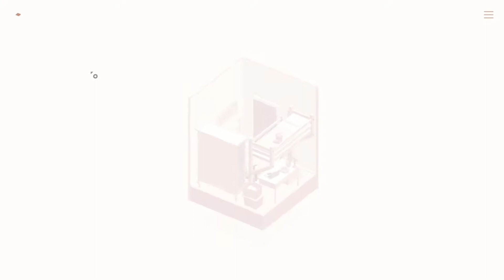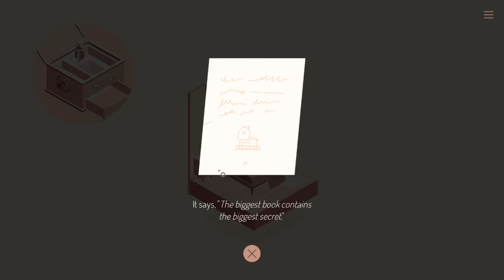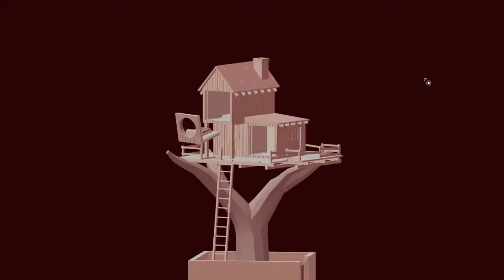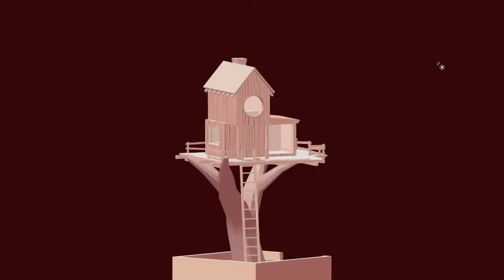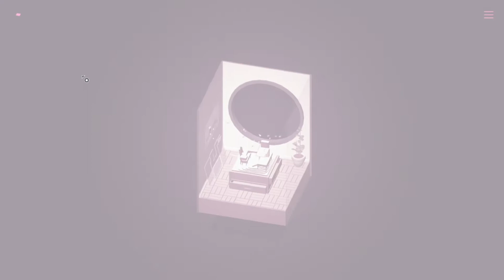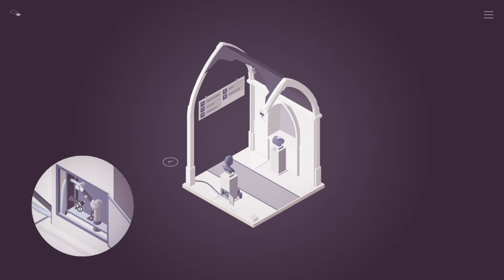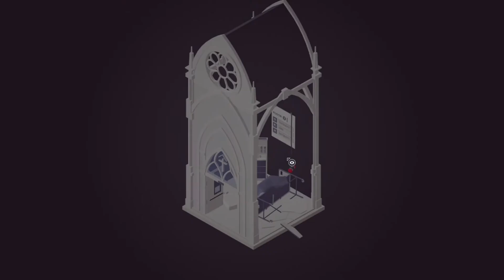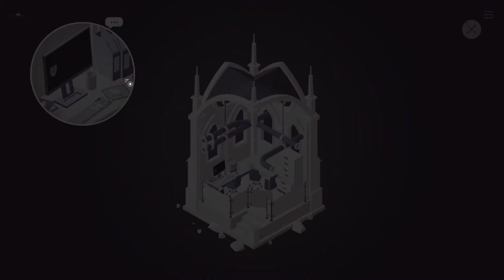The Almost Gone | Blind/Full Playthrough | Part 3/4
What is The Almost Gone?

Experience the intricate dioramas and connections of your life, and the ripples we all make, in this award-winning narrative puzzle game about death, loss, and mental health.

Poised between life and death, isolated and alone, you must unravel the poignant truths that led to your fate. Dig beneath the beautifully rendered façades and interiors of an ordinary suburban lifestyle to discover a contemporary tale crafted by an award-winning author.

Piece together this compelling story by revealing objects and memories, and decipher these clues to reveal more of the story and its secrets. From your own home to eerily deserted streets, beautiful apartment blocks to abandoned hospitals, you must search forensically for clues and the path forwards.

Each new revelation takes you that one step closer to understanding, and to the people and places that surrounded you, in your all too short life.
Why are you here? Why are you trapped? Will you ever get home?